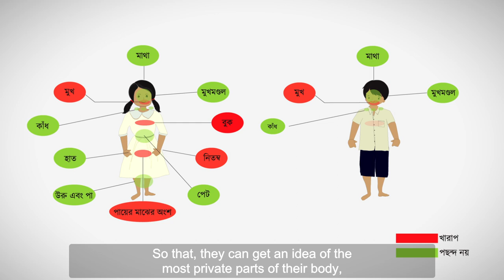Let’s keep our children safe and be worry free.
To ensure the safety of your children, never leave your children alone during a disaster, and do not allow children to hang out strangers alone or send elsewhere with strangers. Let’s keep our children safe and be worry free.